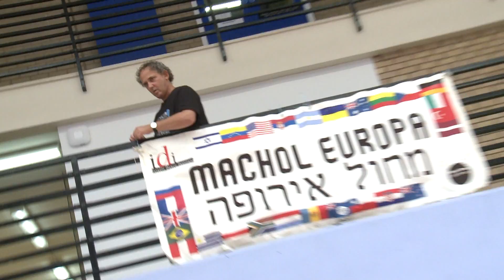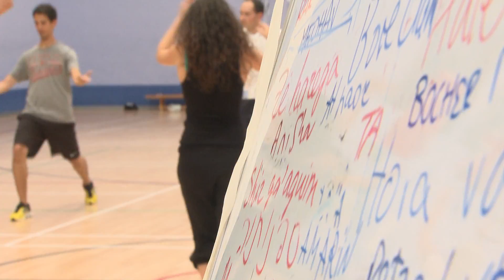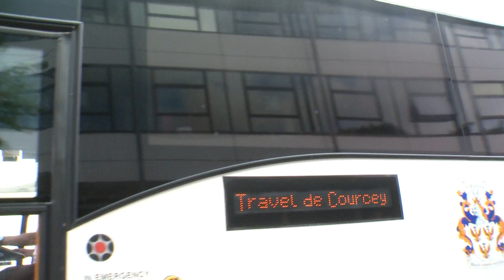Machol Europa Highlights 2013